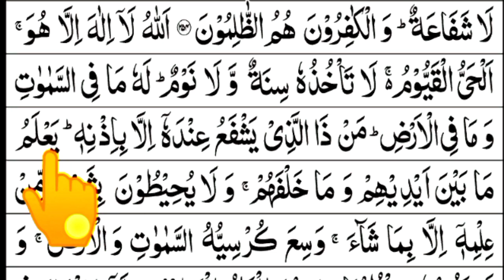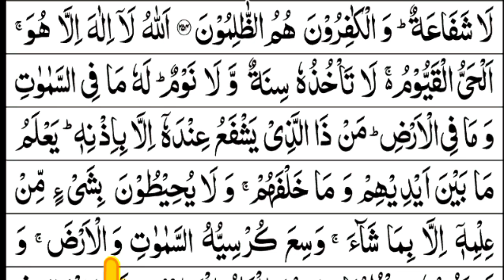Ayatulkursi learn word by word